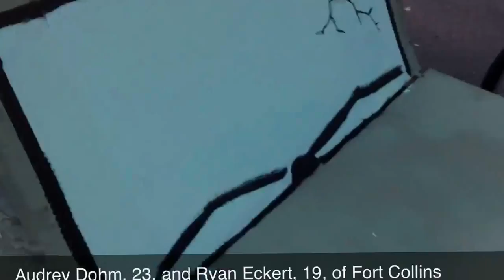Tour de Fat 2012 in Fort Collins, CO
The 13th annual Tour de Fat drew more than 20,000 bicyclists to the city's core this year for the New Belgium-sponsored event.